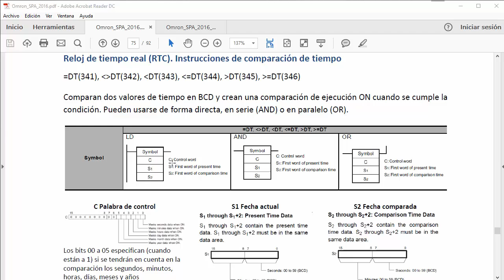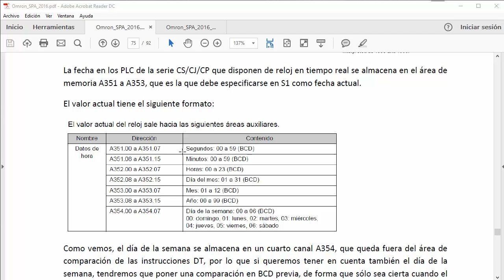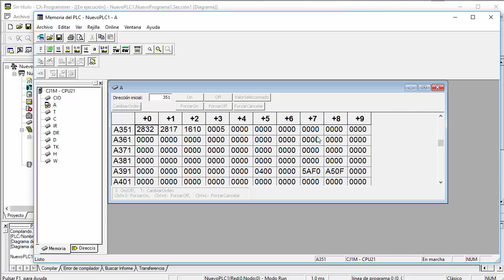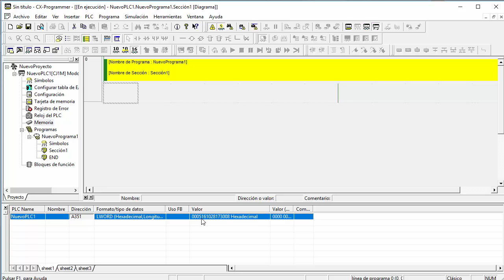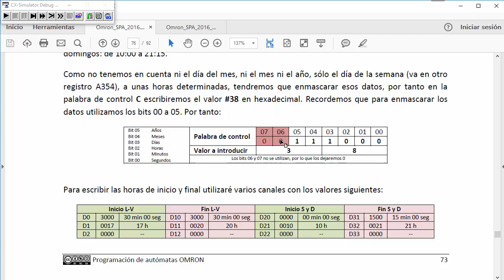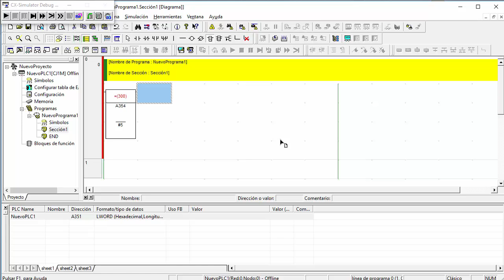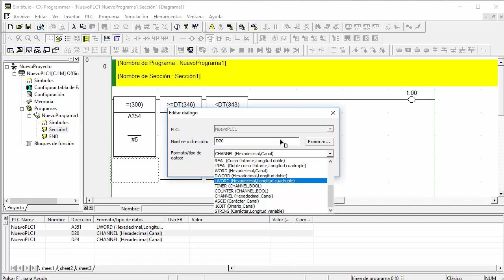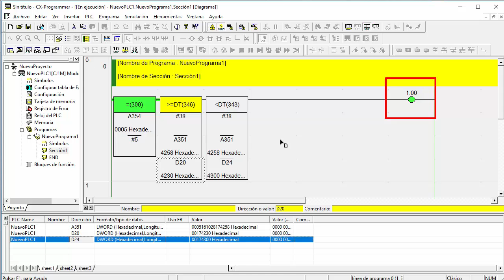Omron CJ / CP1: Reloj RTC e instrucciones de comparación de tiempo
Configuración del reloj de tiempo real (RTC) del PLC y uso de las instrucciones de comparación de tiempo para realizar acciones en fechas y horas concretas.